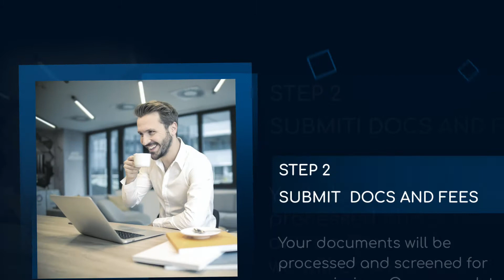Easy Application Process l Vessel Documentation Online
The nation's fastest U.S Coast guard  online processing Firm.
Here's a five star review we would like to share with you